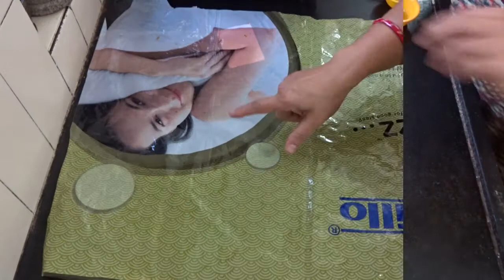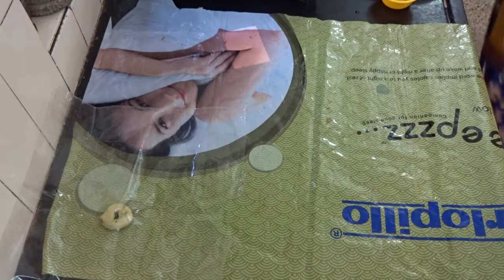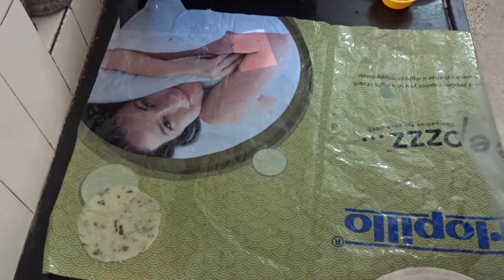5 types of Potato Pappad|आलू के पापड़| सिर्फ एक सामान से 10 मिनट में बनाएं 5 तरह के मसाला आलू पापड़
For best Indian home-made and healthy recipes on YouTube, log onto -

Intro Music ⓒ – John Deley and 41 Players - Sour Tennessee Red (Sting)

how to make potato pappad at home, ghar pe potato pappad kaise banae, 10 minute be aaloo ke pappad, how to make homemade lays, homemade uncle chips, easy snacks for kids, only one ingredient easy snacks for kids, 5 tarah ke aaloo ke pappad kaise banae, 5 in one potato pappad recipe video, how to make healthy potato pappad at home, how to make potato waffers at home, easy and quick potato waffers recipe